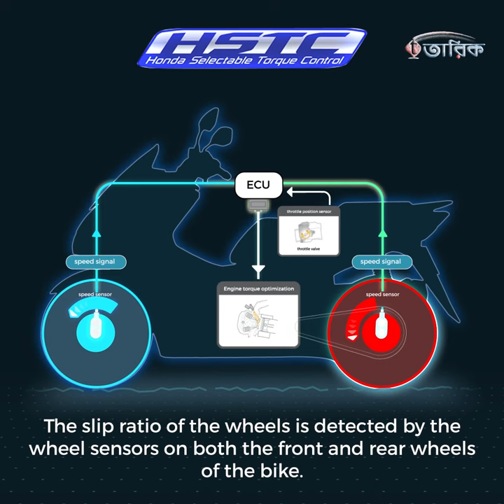Honda Selectable Torque Control (HSTC) | Traction Control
Honda Selectable Torque Control (HSTC)
Traction Control